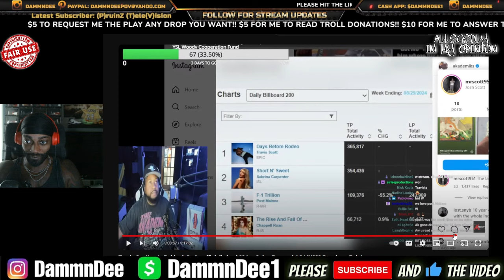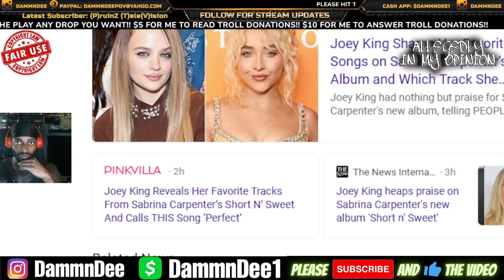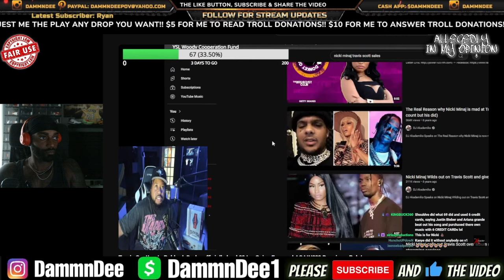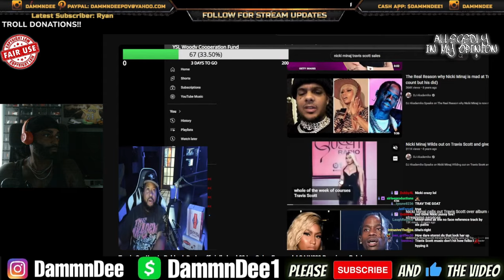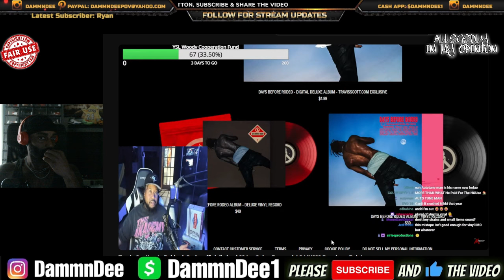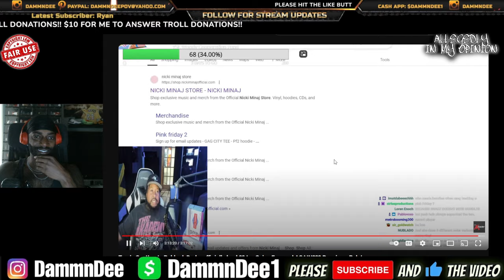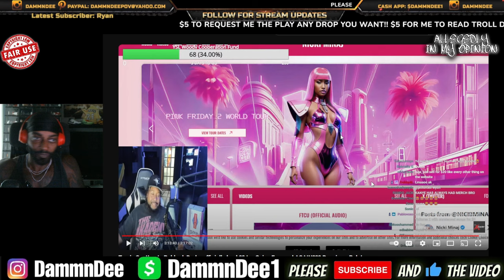DJ AKADEMIKS ADMITS DRAKE ISN'T THE SAME ARTIST AS HE WAS